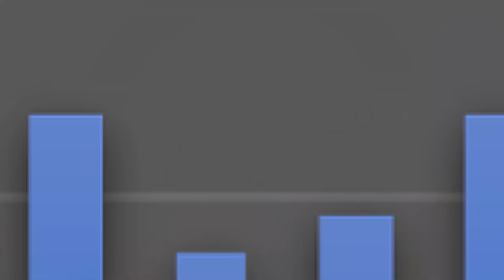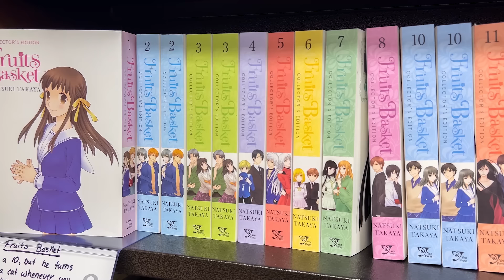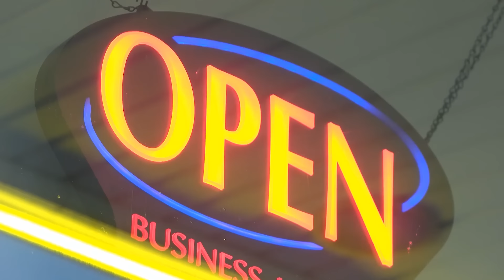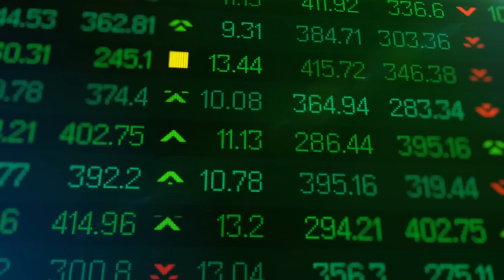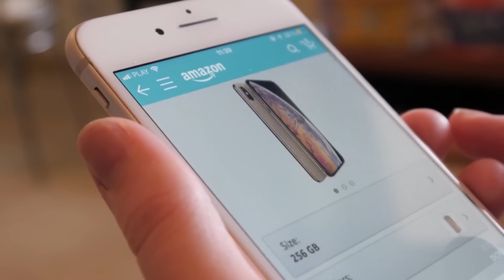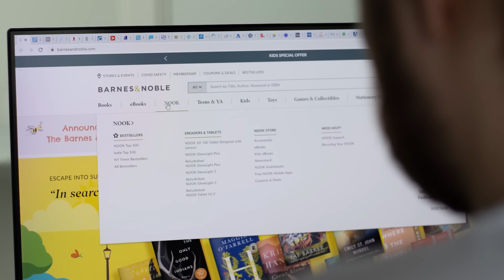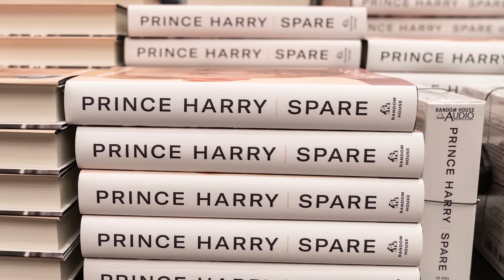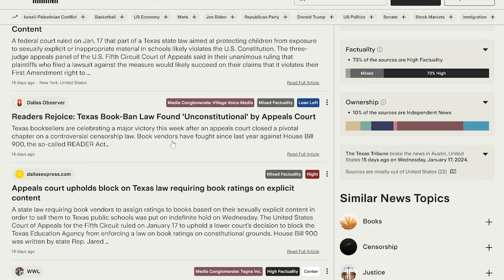The Decline of Barnes & Noble...What Happened?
Episode Description: Barnes & Noble has had some tough years lately. This video talks about the history of the company while highlighting what I believe to be some of the biggest reasons behind its decline.